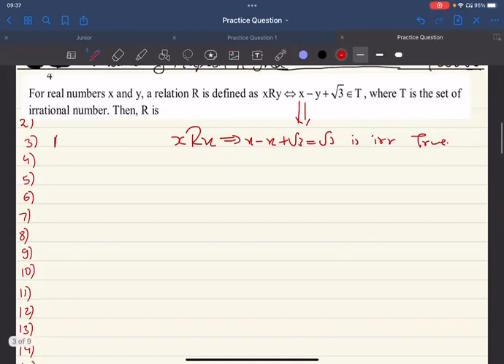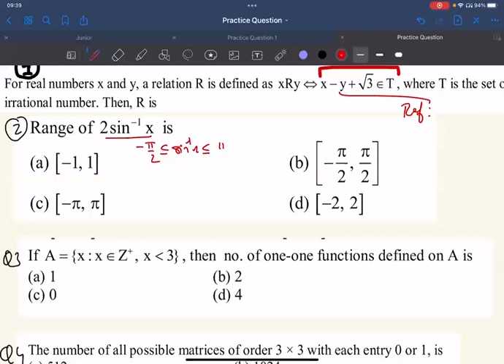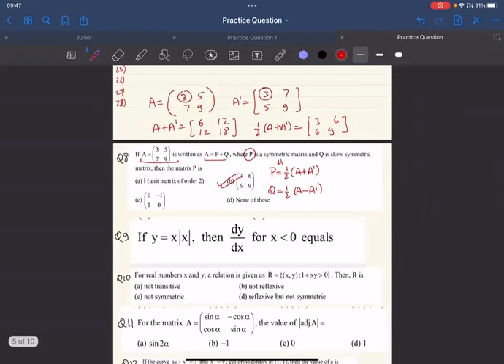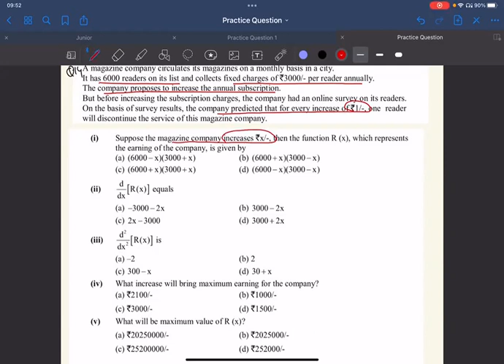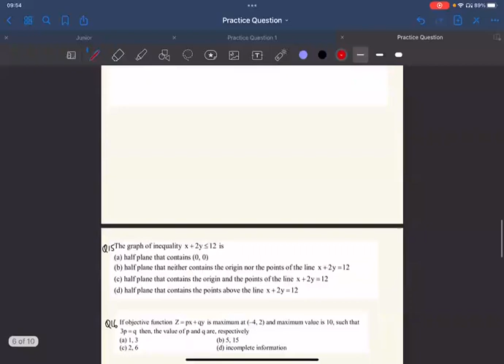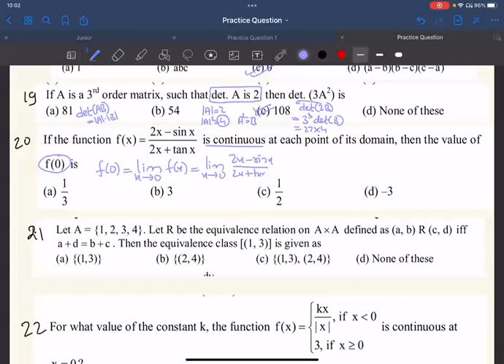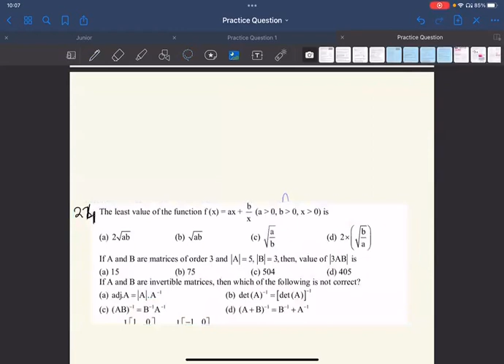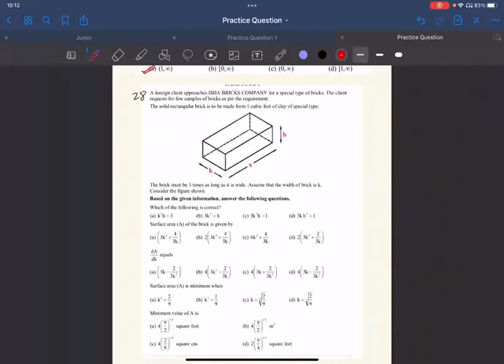Practice Question 1